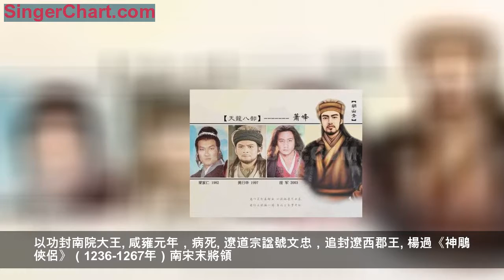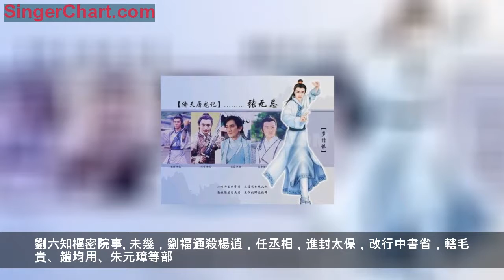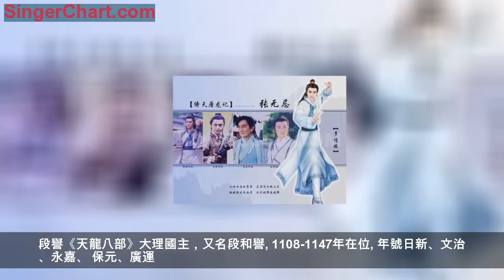金庸小說中歷史上真實存在的九位男主，哪一位與小說形象最不符？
金庸的武俠小說，造就了不少金庸迷。金庸也不愧為一代武俠小說大師，他豐富的歷史知識，深厚的閱歷，對武俠精神的理解，對武術知識的掌握，精彩的敘事與描寫，對人物性格的把握，確有許多過人之處。如《射鵰英雄傳》中的許多歷史、人物，如南宋時宋與金、元的錯綜複雜的關係均有歷史史實依據，而丘處機等歷史人物也確有其人，將真實與虛構有機結合，同時又兼有北派武俠小說社會、言情、技擊、神怪四大派之長，同時又完全不同於這四大派，有了新的創新和發展。
金庸的歷史武俠小說，真正的讓我們體會到了歷史人物如何置身在歷史的洪流中，彰顯義士的本色。
在此，小編特意把金庸小說中的人物與歷史中的真實人物相對照，讓大家可以全面的了解武俠人物與歷史任務的差別：

蕭峰《天龍八部》（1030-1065）遼朝大臣，契丹乙室部人。道宗（耶律洪基）即位後，歷文班太保，同知樞密院事。重熙十七年（1048年），從耶律仁先伐阻卜部，破之。十八年，討敵烈部，為敵烈部節度使。二十年（1055年），同知南院宣徽使事，遷北面林牙。清寧九年，密奏耶律重元父子有陰謀。及重元叛，同耶律仁先起兵平叛，追耶律重元至北漠，逼重元自殺。以功封南院大王。咸雍元年，病死。遼道宗諡號文忠，追封遼西郡王。
楊過《神鵰俠侶》（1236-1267年）南宋末將領。字改之，北宋名將楊延昭（楊六郎） 六世孫。寶佑二年（1254年），年十八，從王堅在合州（今四川合川）築 釣魚城，以御蒙古，城築就，升都統制。善騎射，軍中號「飛將軍」。開慶元年（1259年）。蒙古大汗蒙哥率軍圍合州，他與王堅并力堅守，使蒙 古攻九月之久而不能下。七月，射殺蒙古大汗蒙哥，大敗蒙軍，以功調任
向陽城守備使。咸淳三年（1267年），蒙古軍圍襄樊，戰死。
郭靖《射鵰英雄傳》（？-1269年）南宋末士兵。為宋京湖安撫制置使呂文德龍衛兵小卒，咸淳五年（1269年），蒙古軍圍襄陽城三年餘，一日，呂文德讀丘睿《感事詩》有「郭靖楊過張無忌」語，見其名列楊過之前，於是被召用。郭靖勾結茅山道士黃藥師（桃花島），偽稱能施六丁六甲法，用七千七百七十人，可生擒忽必烈而退蒙古兵。呂文德深信不疑，授以官職，賜金巨萬。
郭靖募城中市井無賴為六丁六甲之兵。又曰：「擇日出兵三百，直襲蒙古大都（今北京）」。及開城門作戰，與黃藥師坐城樓作法。蒙古軍蜂擁入 城不守。呂文德大嘆：「誤國家者，你也；誤國家者，我也。」將郭靖和黃藥師斬首，爾後，呂亦自刎死。
張無忌《倚天屠龍記》（？-1366年）元末北方紅巾軍領袖。父祖皆為白蓮教教主，其父起義失敗犧牲後，他與母殷氏逃奔杭州，後匿東海居碭島上。至正十五年（1355年），被劉福通迎至毫州（今安徽毫縣），建宋政權，改元龍鳳，稱帝，號「小明王」。以楊逍、范遙為左右丞相；劉福通、羅文素為平章，
劉六知樞密院事。未幾，劉福通殺楊逍，任丞相，進封太保，改行中書省，轄毛貴、趙均用、朱元璋等部。及遣三路軍北伐，龍鳳五年（1359年）五月，移都汴梁（今河南開封）。八月，退居安豐（今安徽壽縣）。九年二月，張士誠命呂珍襲安豐，朱元璋率軍解圍，迎他至滁州（今安徽滁縣）。十二年，被朱元璋部將常遇春溺死於瓜步江中。
段譽《天龍八部》大理國主，又名段和譽。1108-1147年在位。年號日新、文治、永嘉、 保元、廣運。宋大觀三年（1109年）遣使至宋京師，貢麝香、牛黃等方物，宋封為雲南節度使大理國王。南宋紹興十七年（1147年）避位為僧。諡號憲宗宣仁皇帝。
段正淳《天龍八部》，大理國主，段思廉孫。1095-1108年在位。宋紹聖元年（1094年），高升泰奪其兄段正明皇位，次年升泰卒，遺命以國還段氏。升泰子泰明立他為王，改國號為後理，年號天授、天明。但大權仍操高氏之手。封泰明為中國公，其鄯闡領地中國。高氏世代為大理國相，稱高國主。崇寧二年（1103年）曾遣使高太入宋求經書、藥書。宋大觀二年（1108年）避位為僧，諡號中宗文安皇帝。

王重陽《射鵰英雄傳》（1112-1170年）金朝道士，全真教創始人，原名中孚，字允卿，學道後改名吉，字知明，號重陽子，世稱重陽真人。咸陽（今陝西咸陽）人。天眷初曾應武舉，中甲科。大定元年（1161年）穴居終南縣南時村，號「活死人墓」。七年赴山東寧海（今山東牟平）傳道，築全真庵，創全真教。主張道佛儒三教合一，又制定道士出家制度。其徒馬鈺、譚處端、劉處玄、丘處機、王處一、郝大通、孫不二號全真七子，北七真。著有《重陽全真集》、《重陽教化集》、《立教十五論》等。元世祖贈號「重陽全真開化真君」。元武宗加贈「重陽全真開化輔極真君」。
袁承志《碧血劍》（？-1651年）明末家民起義首領，遼東巡撫袁崇煥之子，崇禎三年（1130年）崇煥被冤殺於京師，其為崇煥部將左輔救出。投王嘉胤。四年四月王嘉胤死，代領其眾。至八年（1635年），有眾數萬，為「十三家」首領之一
。崇禎十一年，起義軍普遍受挫，多受撫降明。他與賀一龍、馬守應、劉希堯、賀錦等轉戰至英、霍山區，堅持鬥爭，號「左革五營」。十四年與張獻忠聯合。十五年，李自成起義軍席捲河南地。又率部附自成。大順政權建立，受封制將軍。順治二年（1645年）與李錦、高一功等入湖南，聯合南明永曆帝共同抗清，因受南明朝廷排擠、歧視。隨高一功退入廣西。八年，由黔入蜀途中，遭孫可望阻擊犧牲。
陳家洛《書劍恩仇錄》，清朝武士。江寧（今浙江海寧）人。少時以武聞名。康熙間，客於京師顯貴之家，以武術技藝聞名當世。雍正時，因浙江總督李衛鎮壓顧雲清反清案受株連，但未被處死。至乾隆去世，終年八十歲。舊時江湖間流傳其俠義之事頗為廣泛。
《夜狼文史工作室》特約撰稿人：大鬍子二零